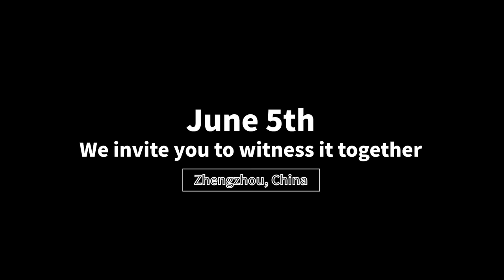Global Release Conference For Yutong Commercial Vehicle Technology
-  More Economical, More Durable, More Convenient!
The global release conference for Yutong commercial vehicle technology brand YEA is approaching.
New Image, New Technology, New Product! We invite you to witness it together on June 5th at 9:30 a.m.(UTC+8).